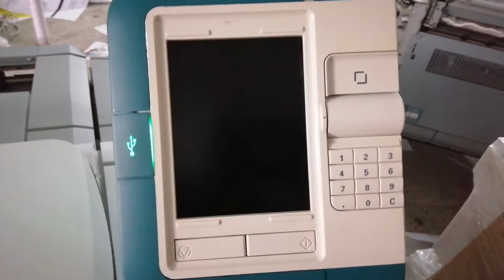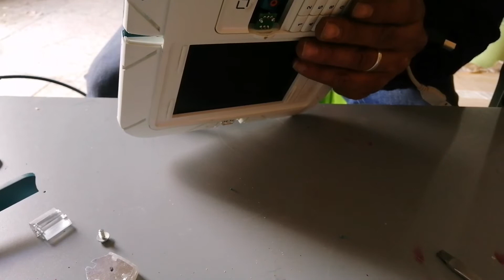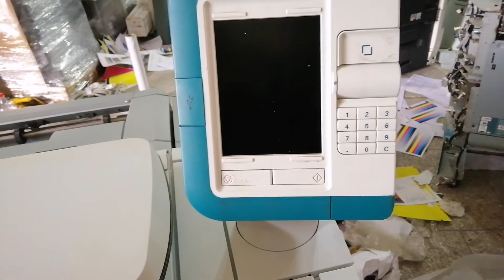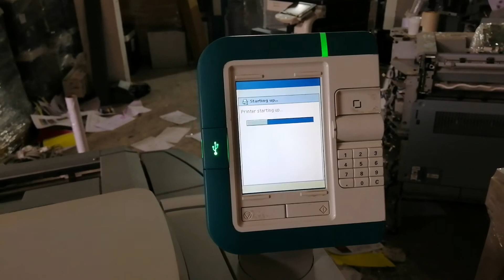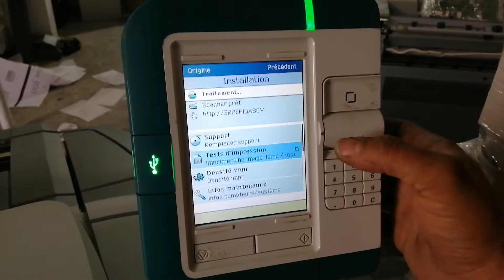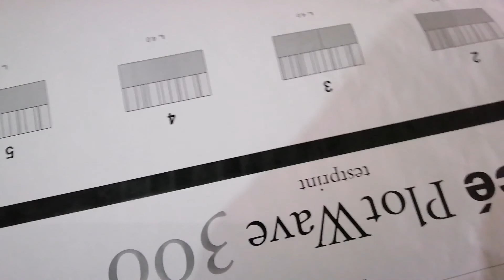Change the screen oce plotwave 300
Konica anass